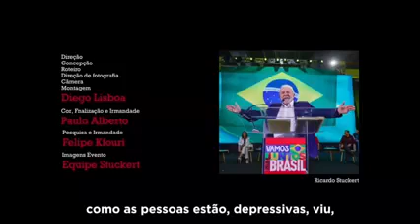MEMÓRIA CURTA (16/5/2022)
Vídeo da pré-campanha de Luís Inácio Lula da Silva à presidência da República.

APOIE: CAIXA ECONÔMICA FEDERAL
AGÊNCIA: 3458
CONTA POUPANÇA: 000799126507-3